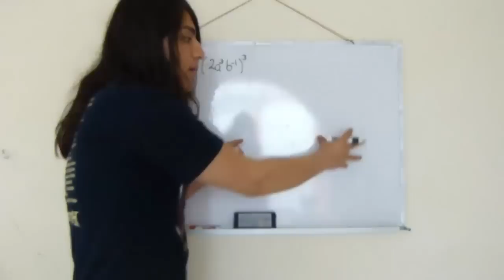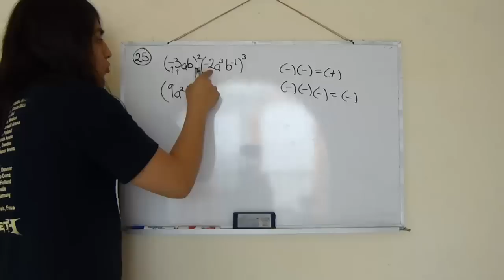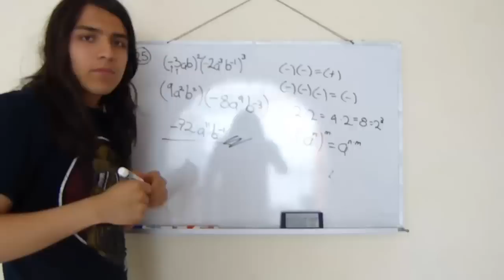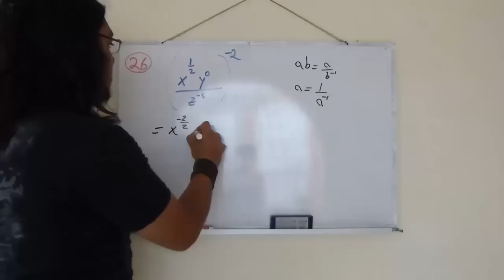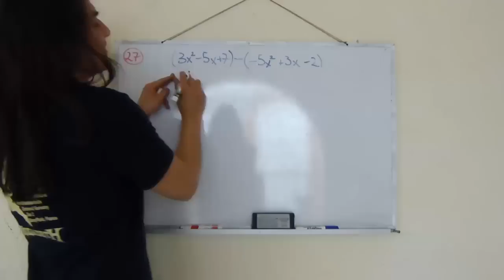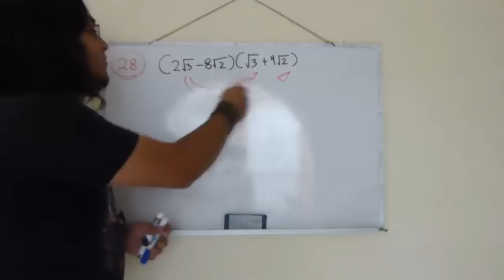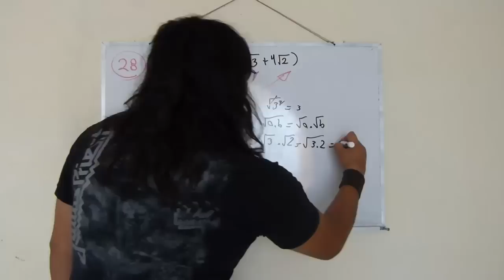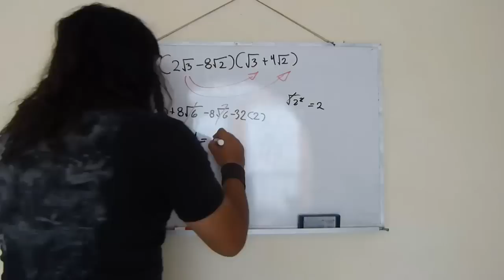Resolviendo la guía del IPN 2015 - Parte 7 (Álgebra)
Resolviendo la guía del IPN 2015